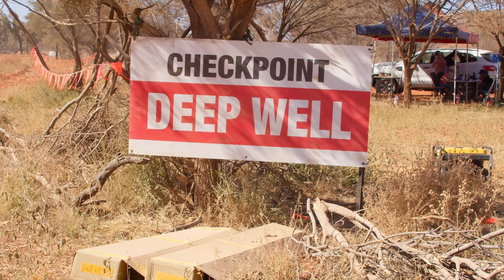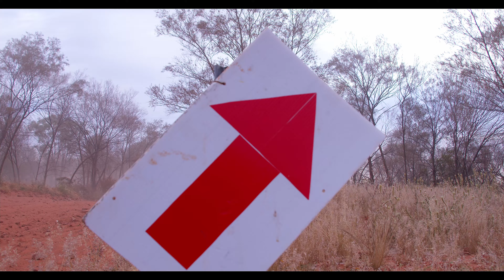Finke Desert Race 2021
My view of the Finke Desert Race 2021. One Extreme Race One Extreme place.